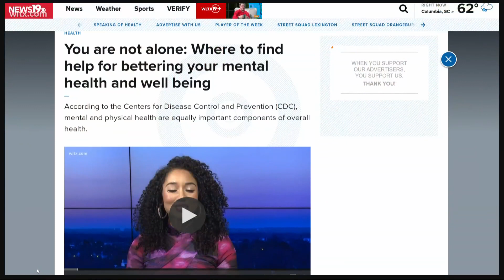Navigating family time during the holidays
Jennifer Wolff provides some tips to best navigating family time during the holidays.